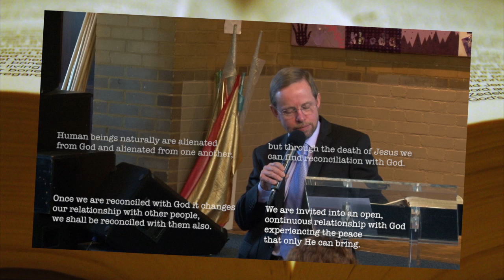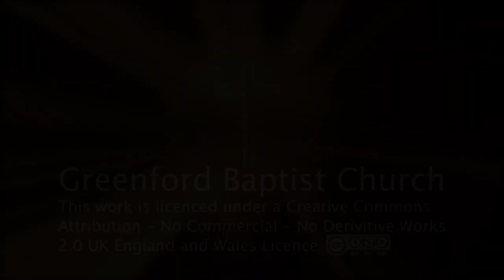Members of God's Household. Our Church Motto for 2014 (part one)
Pastor David Wise says, "We believe God wants to challenge and encourage us about our church motto. Human beings are naturally alienated from God and from other human beings, however God has made it possible for us to be both reconciled to Him and to other people. In a world full of alienation this is amazing. God wants us to be a demonstration of a new community where people are reconciled across racial, class, gender and all other boundaries. And you can be a part of this."

Ephesians 2:11-18